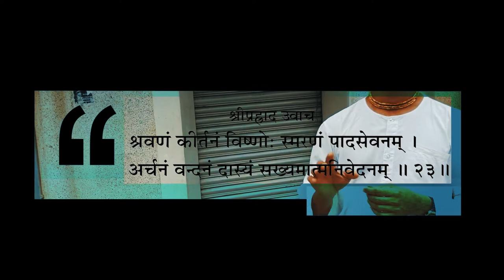Narasimha Chaturdashi |Glimpses of Narasimha Chaturdashi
भगवद् गीता के श्लोक नित्य प्राप्त करने के लिए हमारे Telegram Channel से जुड़े।

तारीख़ - ०६-०५-२०२० बुधवार को

🙏भगवान श्री नरसिंह देव का आविर्भाव दिवस🙏

श्री नरसिंह भगवान विष्णु के अवतार हैं और उन्हें 'भक्तों के रक्षक' के रूप में जाना जाता है, जो विशेष रूप से जरूरत और संकट के समय अपने भक्तों की रक्षा करते हैं।
👉ब्रह्म वैवर्त्त पुराण में शिवजी के द्वारा पार्वती माता को बताया गया श्री नृसिंह मंत्र :

उग्रं वीरं महाविष्णुं ज्वलन्तं सर्वतोमुखम्।
नृसिंहं भीषणं भद्रं मृत्युमृत्युं नमाम्यहम् ॥

हे भगवान विष्णुं, आप बहुत तेजवान और बहादुर हैं। आप सर्वशक्तिमान हैं। आप मृत्यु को पराजित करने वालों में से एक हैं और मैं स्वयं को आपको समर्पित करता हूँ।

आपसे से नम्र निवेदन हैं...

👉संध्या काल तक उपवास
👉 श्रीमदभागवतम स्कन्ध- ७ अध्याय- ८ में दी गई भगवान श्री नरसिंह देव की प्राकट्य लीला का अध्ययन करें।
👉हरे कृष्ण महामंत्र जाप औेर कीर्तन करें
पर शाम 4.30 live अभिषेक के अद्भुत दर्शन करें
👉 Daily गीता श्लोक के लिए 👇link से जुड़े

हरे कृष्ण 🙏